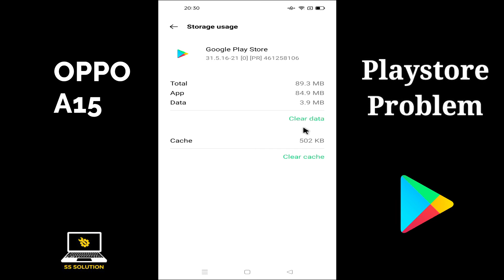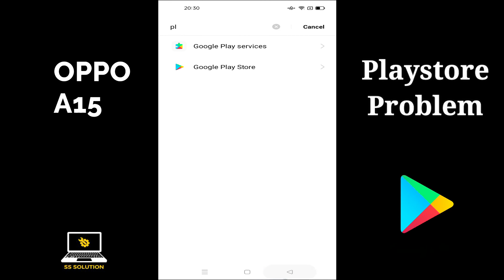Oppo A15 Play Store Not Working || A15 Play Store App Not Downloading